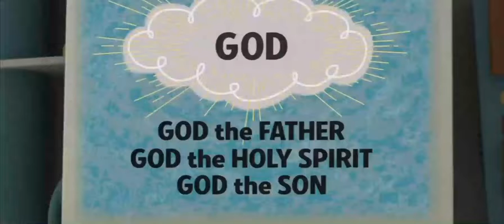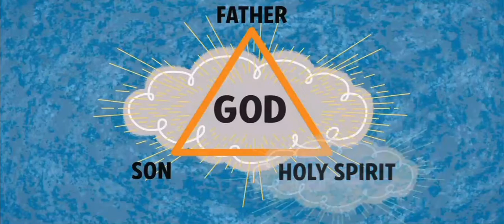FED TALKS FOR KIDS TRINITY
Created by Wondershare Filmora